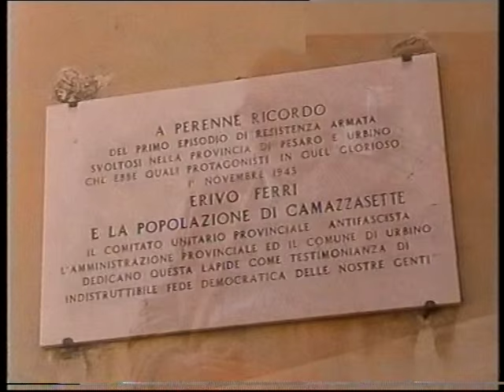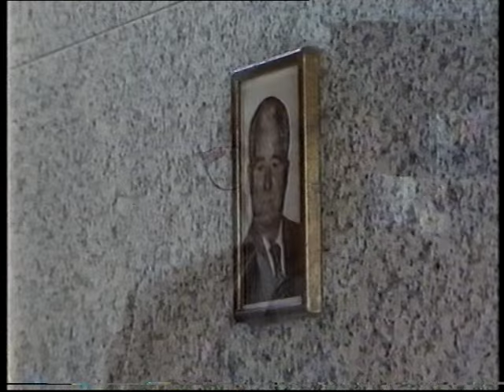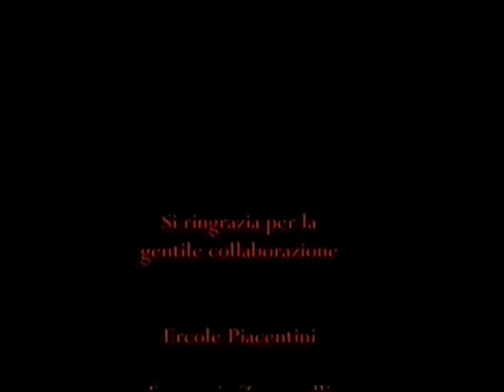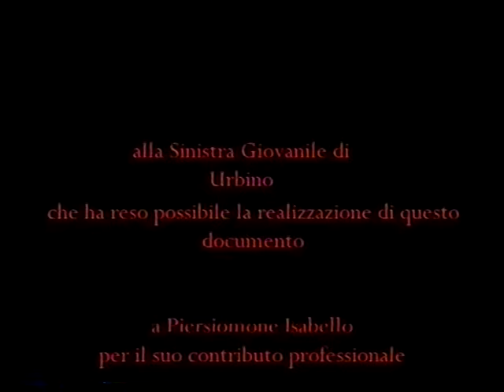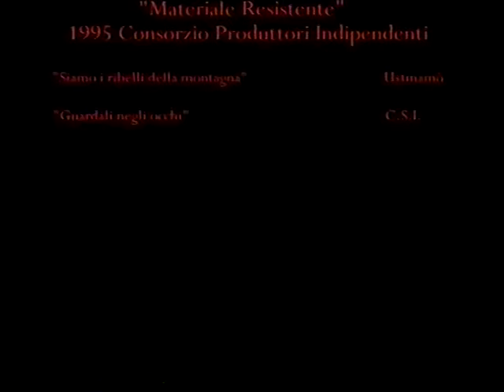FRAMMENTI DI RESISTENZA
La Sinistra Giovanile di Urbino ha pensato, curato e realizzato questo piccolo documentario sui giorni della resistenza e la lotta partigiana nella provincia di Pesaro e Urbino  per non dimenticare quello che i nostri nonni hanno fatto per portarci alla democrazia che conosciamo oggi. Urbino, marzo 2001
Un ringraziamento speciale va a :
- Ercole  Piacentini
- Ferruccio Zanarelli
- AnacletoLorenzini
- Ferriero Corbucci
- Adler Annibali